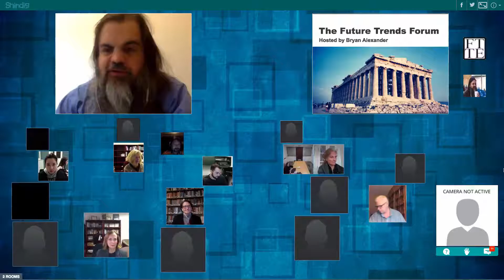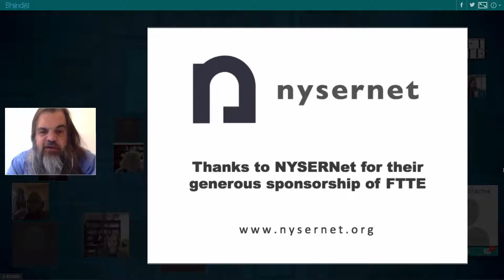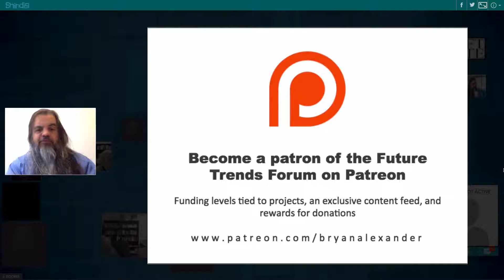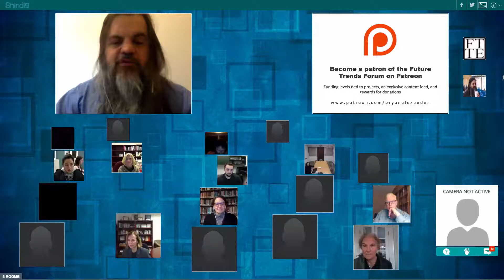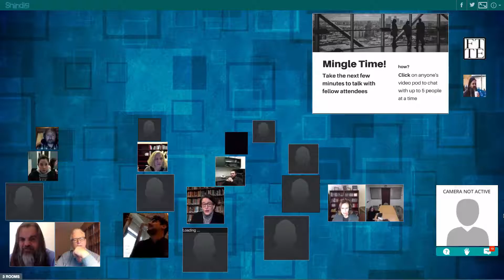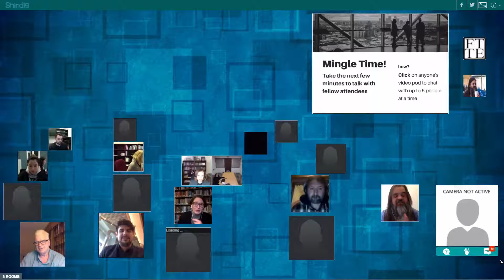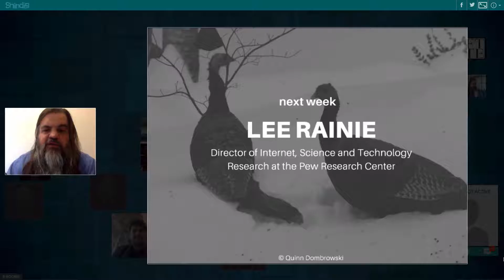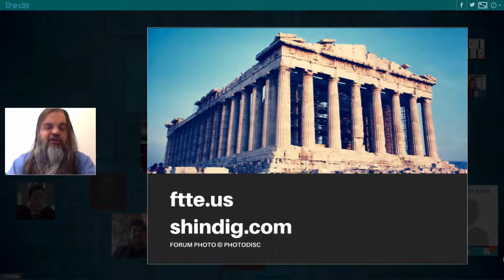When campuses collaborate: the case of LACOL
Liz Evans joined the Future Trends community to discuss her work with the LACOL collaborative.

January 31, 2017.  Future Trends Forum #47.